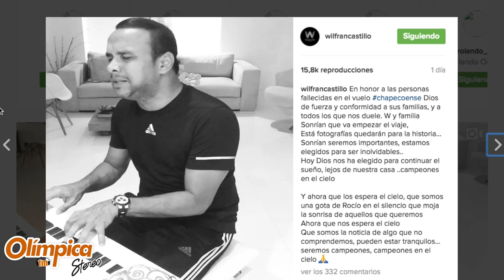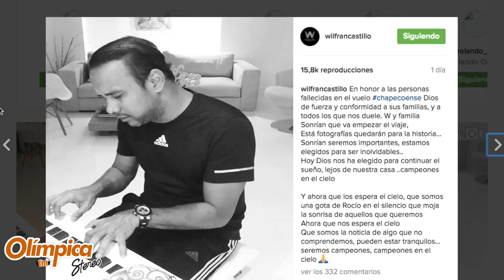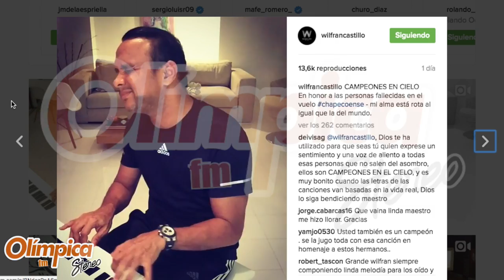Wilfran Castillo y su homenaje a los campeones en el cielo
El cantautor colombiano hizo una canción en honor a las personas fallecidas en el vuelo chapecoense Dios de fuerza y conformidad a sus familias, y a todos los que nos duele.